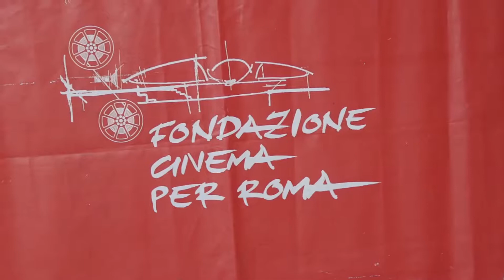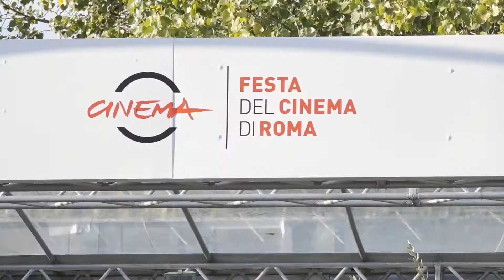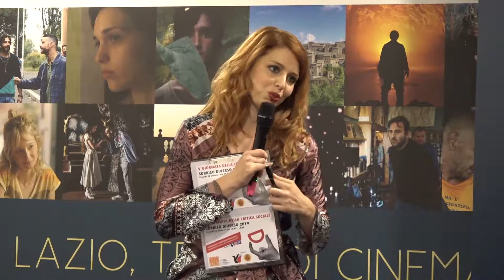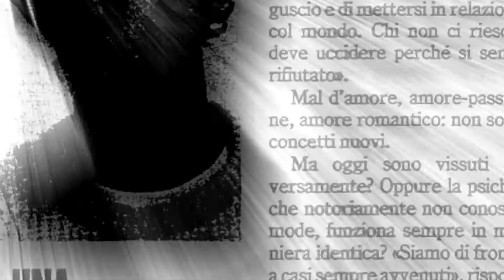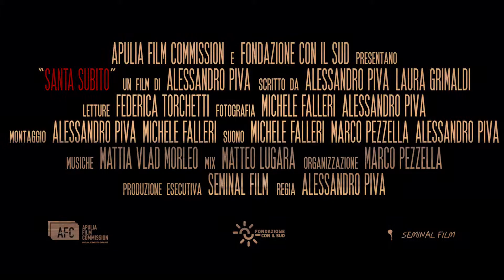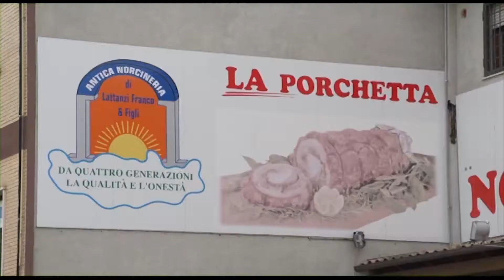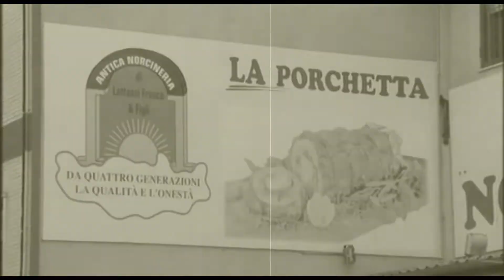V Giornata della critica sociale alla Festa del cinema di Roma 25 ottobre 2019 A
ogni venerdì alle ore 21:00 su Teleroma 1 ch. 271 dgt (Regione Lazio)In replica ogni domenica alle ore 21:00 su Teleroma 1 ch. 271 dgt (Regione Lazio)